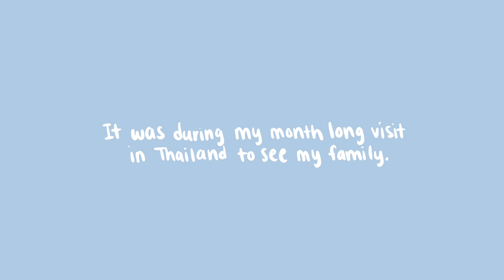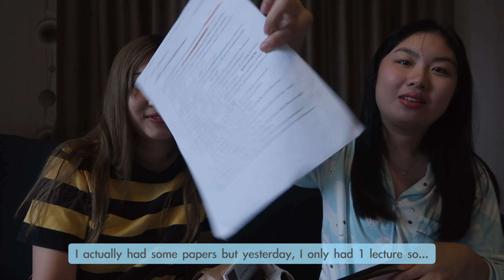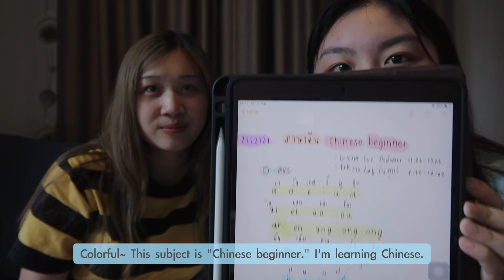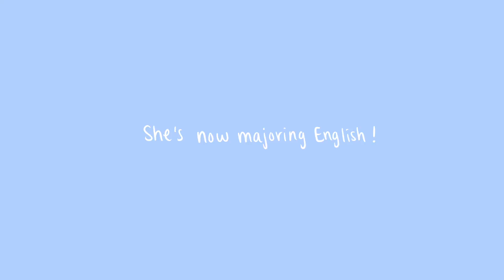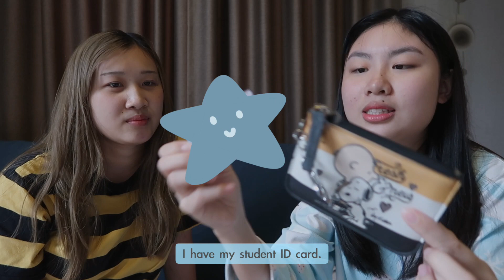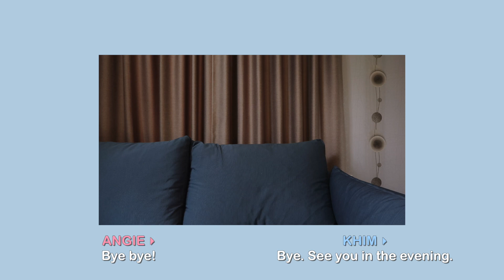(ENG/TH) WHAT'S IN MY COUSIN'S BAG? | University Student Edition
i... i'm back :')
so happy to post again! hope you enjoy this really late video of my lovely cousin and i!

BGM 🎶
Bella&Lucas - Jeremy Zucker_Come Thru (4hands piano)